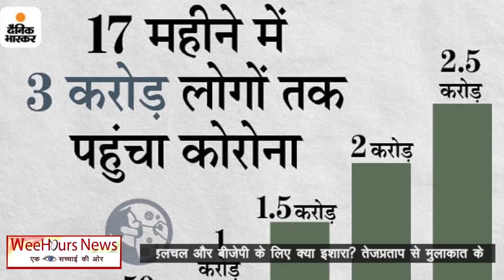कोरोना को मात दे चुके योद्धा की बात सुनकर आपकी आँखें भर जाएंगी,वहीं कोरोना वैक्सीन का महत्व को जाने?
who, coronavirus कोरोना को मात दे चुके योद्धा की बात सुनकर आपकी आँखें भर जाएंगी, वहीं कोरोना वैक्सीन का महत्व को जाने ? WeeHours News(हिन्दी)॥
Hi,
This is… WeeHours News.
कोरोना को मात दे चुके योद्धा की बात सुनकर आपकी आँखें भर जाएंगी, वहीं कोरोना वैक्सीन का महत्व को जाने ? WeeHours News(हिन्दी)॥

This is an Online News Channel deals with two languages, Hindi & English. Based on Truth and facts. Today "Social Media" plays a significant role in an interchange of information wide across the world. We get so many options to communicate and share our thoughts and facts. And so we initiated to approach information through Youtube and Google web portal.